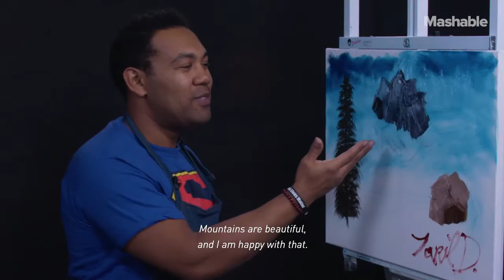Tarik Davis explains the best 90s action movies while painting Video Entertainment